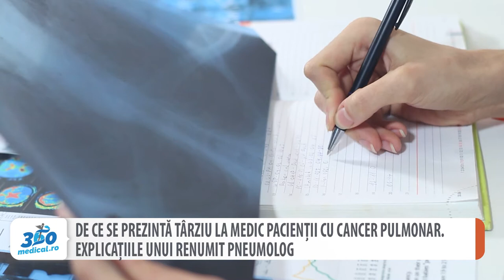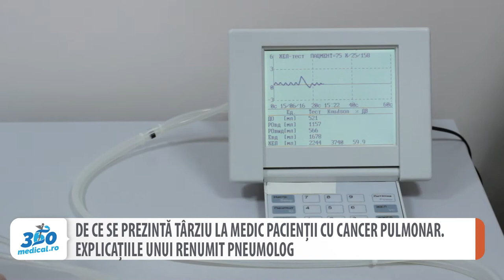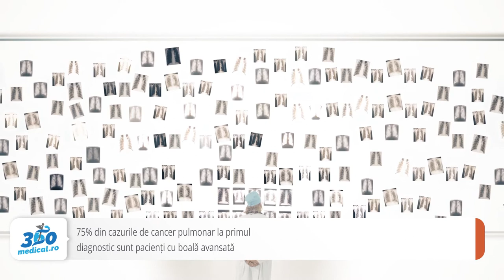De ce se prezintă târziu la medic pacienții cu cancer pulmonar. Explicațiile unui renumit pneumolog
Cancerul pulmonar este una din cele mai grave consecințe ale fumatului, iar statisticile arată că 85% dintre bolnavii de cancer pulmonar sunt fumători. Cei care abandonează acest viciu au un risc din ce în ce mai mic de a face cancer, ajungând însă ca nefumătorii abia dupa 10 ani de abstinență. În schimb, cei care continuă să fumeze își măresc riscul de cancer la plămân pe zi ce trece. Mai mult, au tendința să nu dea importanță unor simptome precum tusea, expectorația sau oboseala care pot ascunde un cancer. Prof.univ.dr. Ruxandra Ulmeanu, medic șef al Laboratorului de Endoscopie Bronșică de la Institutul Marius Nasta, directorul Școlii Societății Române de Pneumologie, președintele Societătii Române de Pneumologie 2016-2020 arată care sunt motivele pentru care pacienții cu cancer pulmonar care fumează ani și ani de zile se prezintă târziu la medic.